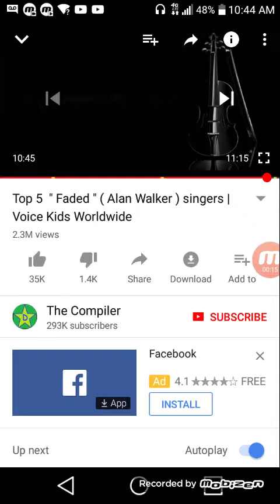Top 5 Alan Walker Faded kid singers(ALL CREDIT GOES TO THE COMPILER)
Here's some top 5 Alan walker faded kid singers. Hope you like it. All credit goes to The compiler not me.